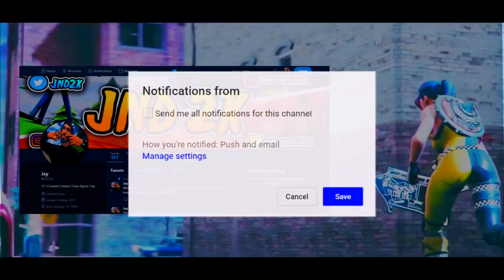Other Chronic Grinders Tryna Stop Me From Catching A Roster Spot..